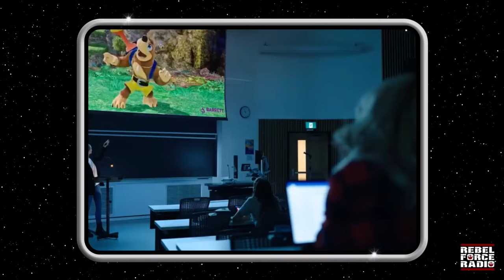STAR WARS Easter Eggs in Kyle Newman's "1UP"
Filmmaker and Friend of RFR Kyle Newman's latest movie "1UP" is a hilarious look at competitive E-Gaming with a great cast. And, of course, with it being a Kyle Newman flick, there are a few fun STAR WARS references and easter eggs. Find out what they are! You can watch "!UP" now on Amazon Prime. Check it out!

From RFR: July 15, 2022: OBI-WAN KENOBI: Early Concepts & Kyle Newman's Review